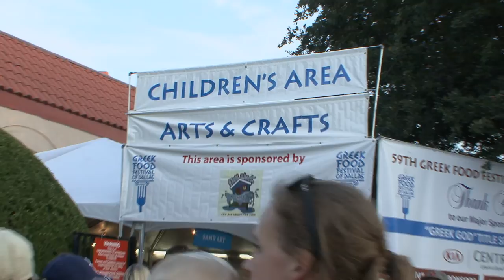Greek Food Festival of Dallas - 60th Aniversary in 2016!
In the beginning Greeks became famous for writing philosophy, forefathers of democracy, warriors against the Persians, Turks and Romans, and since the beginning of time lovers of culture, food, dancing and the arts
And today this still holds true...in Dallas...every year the Greeks come alive-  this year it’s the 60th annual Greek Food Festival of Dallas, an opportunity to share with the Dallas community the ethnicity, spiritual aspects and understanding of who we are as Greek Orthodox.
The event is a fundraiser for the Church, but really about reaching out and touching the people of Dallas as a cultural bridge so the city gets to know who we are and enjoy the Greek culture.
So, if you’ve been a guest before...welcome back to one of the country’s best annual Greek Food Festivals.
However, If you are yet to be Greek for a day - xαίρετα…”greetings” and καλωσόρισμα…”welcome” to Dallas’ Greek Food Festival being held this-- September 23rd through 25th for a weekend of food delicacies, music and culture and more
It all started back in 1956 as a bake sale for the church and now look how its grown!
For nearly a year, the members of Holy Trinity Greek Orthodox Church plan, cook and create  an amazing weekend of festivities for families young and old alike. Bring your appetite and enjoy many of the traditional foods of Greece.
What would a first class festival be without...Shopping!
We invite you to take a stroll into the Agora, or market place where you will find everything from fine Greek jewelry and art, to hand-painted icons and several booths with a host of trinkets you can buy for others, making them think you just returned back from the old country!
Make sure you take the time to attend a church tour.  Steeped in tradition and rituals, the tours are hosted by the priests, deacons and elders of our parish, sharing with you the oldest religion known to man.
The brilliant and sacred beauty of the church is both inspiring and humbling to those that enter. So Regardless of your religion or faith, we hope your visit into our Church moves you as much as it moves us.
Come join us for the 60th Annual Greek Food Festival of Dallas. OPA!!